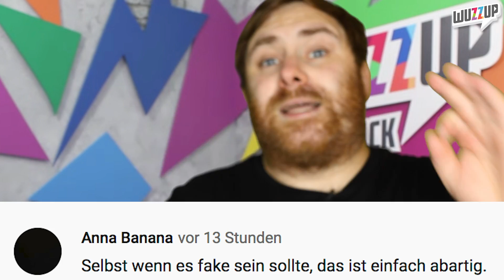Inscope21 isst Baby Delfin - WuzzUp Feedback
Quellen aus diesem Video:
Meinen Song "TAXI" könnt ihr jetzt überall streamen.
Folgst du mir schon auf Instagram?
*WuzzUp Buch - Tipps und Tricks für Deinen Channel

*Meine Kamera
*Mein Mikrofon
*Mein Greenscreen
PRODUKTION:
Redaktion: Philipp Betz MrTrashpack
Schnitt: Philipp Betz MrTrashpack
Effekte: Philipp Betz MrTrashpack
Link mit einem ** ist mein Shop.